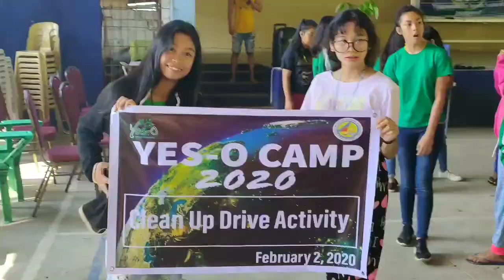Paglaum Village NHS YES-O Camp | Afforestation Initiative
Afforestation is the process of planting trees, or sowing seeds, in a barren land devoid of any trees to create a forest. The term should not be confused with reforestation, which is the process of specifically planting native trees into a forest that has decreasing numbers of trees.

Paglaum Village National High School's YES-O joins the movement.